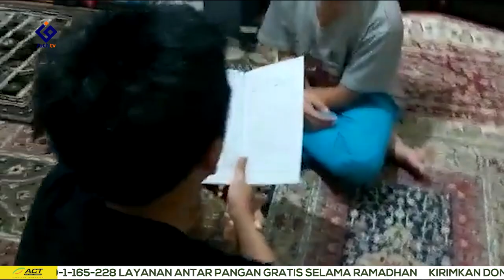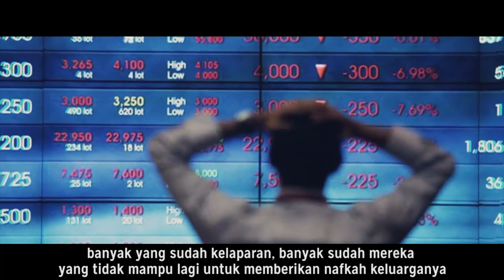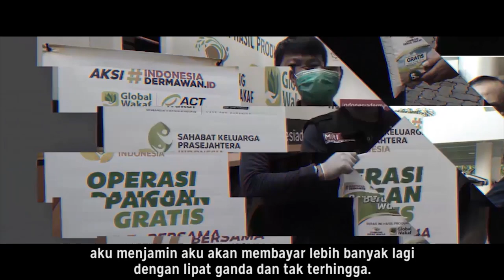CARA DAN TAHAPAN MEMAHAMI BAHASA AL QURAN BERSAMA SHOLAH & KIFAH